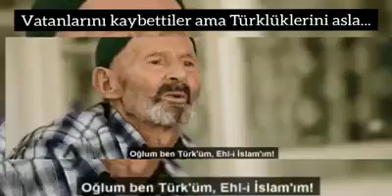Turkum, bu qeder sade ve gerçek. Anla.